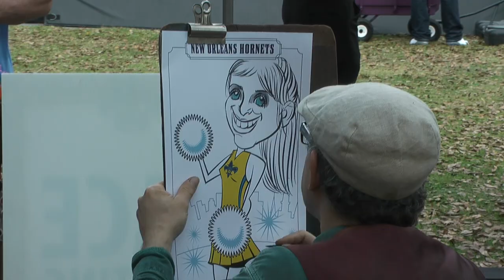Celebrate the 5th Ant-iversary of Audubon Butterfly Garden and Insectarium!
Join the fun as we celebrate the 5th Ant-iversary of the Butterfly Garden and Insectarium the weekend of June 8 and 9, 2013. The party starts at 10am! See you then!

for more info about the 5th Ant-iversary event.